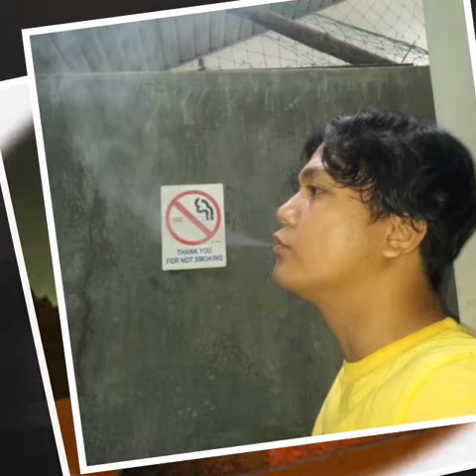Graveyard Shift - No Photo feat. Layzie Bone (Still Waters)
Artist: Graveyard Shift
Album: Still Waters
Label: Mo Thugs Records, Relativity
Format: CDr, Album
Country: US
Released: 1997
Genre: Hip Hop
Featuring: Layzie Bone